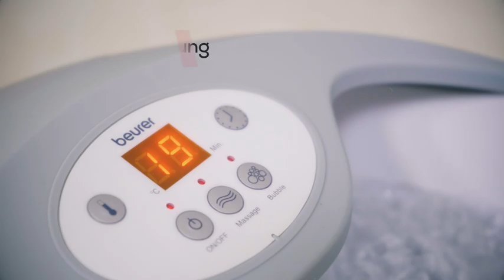Beurer Relax Fußbad FB 50 | Masseur Shop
Wellness kann so einfach sein. Mit dem Fußbad mit Magnetfeld- und Pediküre-Anwendung und extra leistungsstarker Wasserheizung fühlen sich selbst gestresste Füße wieder gepflegt und entspannt an.